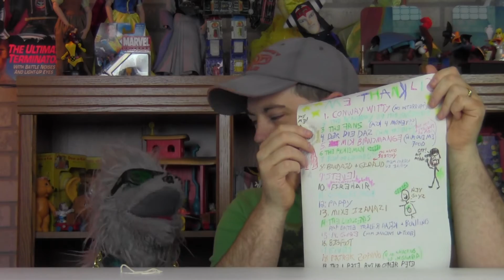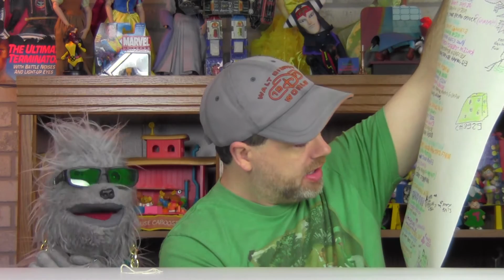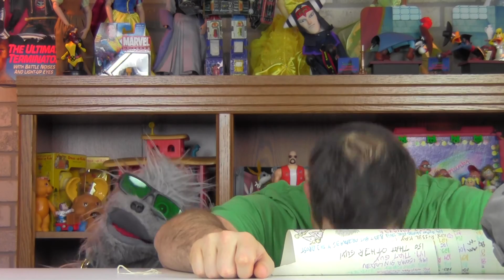Our Geek Cast Radio Network Award Acceptance Speech!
JOIN the fan group! Search Toy World Order Fans on Facebook!

We won Best Youtube Series in the Second Annual Geek Cast Radio Network Awards!